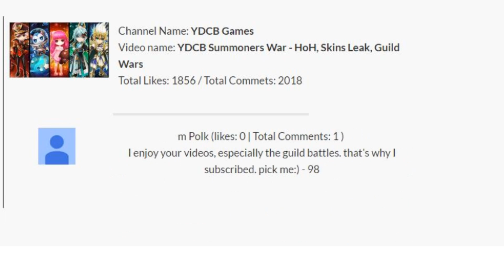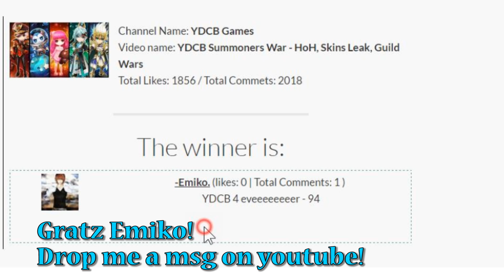YDCB Summoners War - Poseidon Guild Wars Test